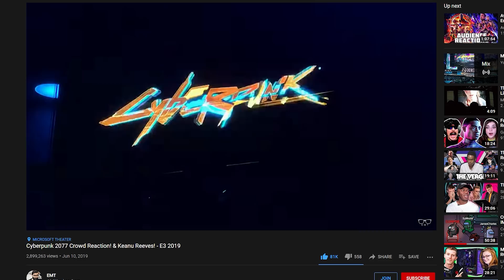CYBERPUNK 2077 ПРИСТИГНА!!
Дали да се прави серијал на оваа игра?